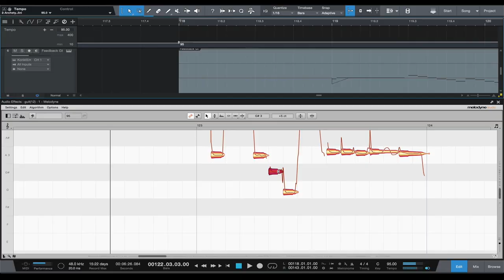YOU DON'T NEED TO PLAY THE CORRECT NOTES ANYMORE!!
Episode 69:
I couldn't play the solo to 'Stairway to Heaven'...so, I auto-tuned it! I don't care!

Equipment Used:
Fender Stratocaster
Jim Dunlop Picks